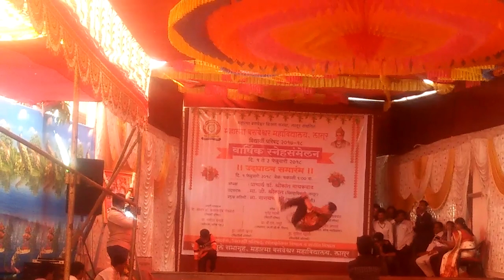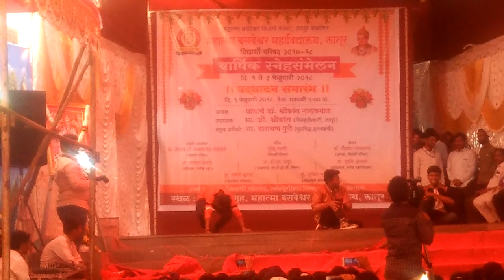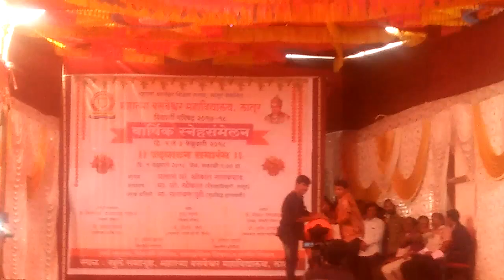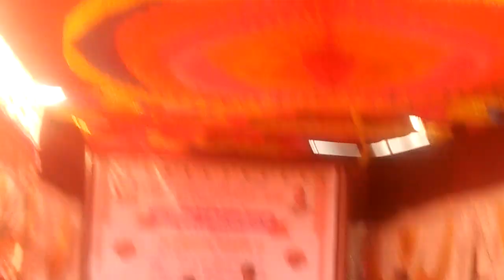Dance college Latur my dance